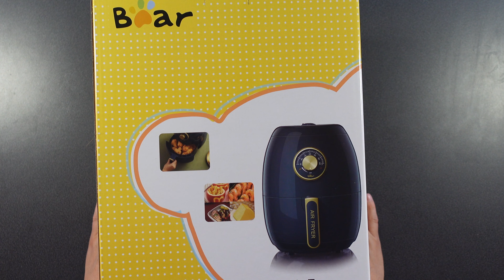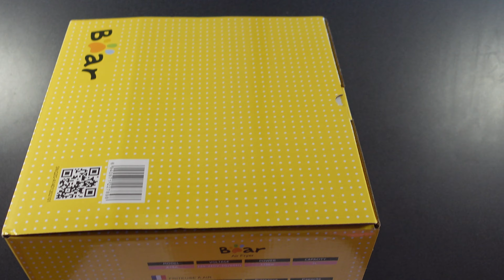Bear 3L XL Heißluftfritteuse ohne Öl - JetLoneStarr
Neues Küchengerät geschnappt mit einem super Preis